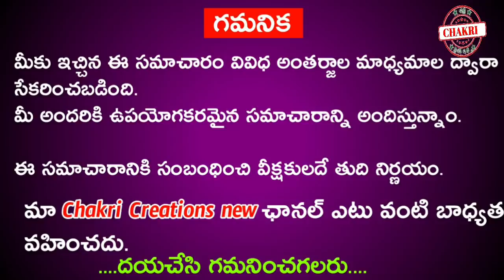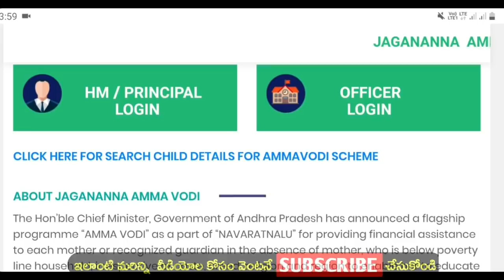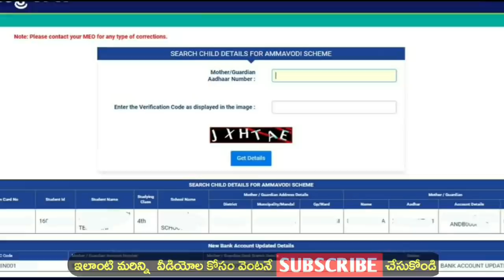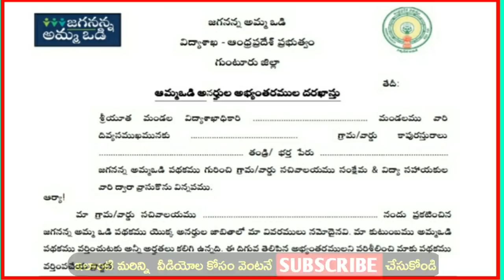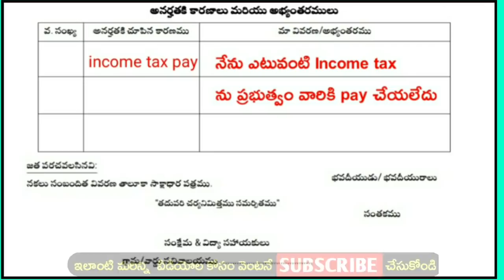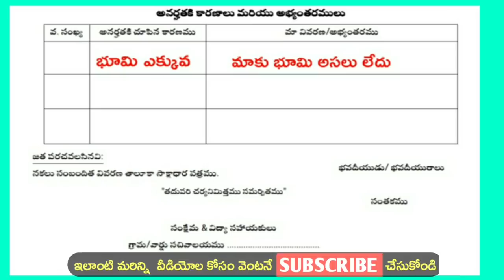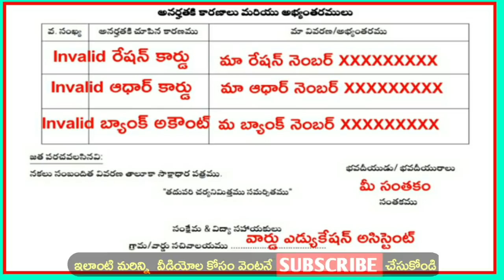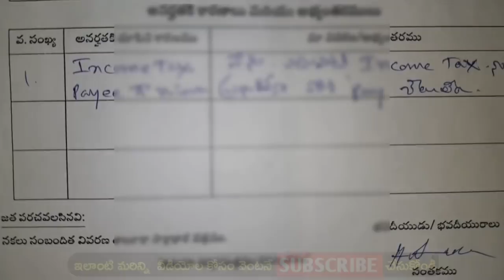జగనన్న అమ్మఒడి || రూ.15,000 డబ్బులు పడలేదా? || బ్యాంక్,ఆధార్,రేషన్,తప్పులు సవరించుకొనేందుకు అవకాశం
జగనన్న అమ్మఒడి.
రూ.15,000 డబ్బులు పడలేదా? బ్యాంక్,ఆధార్,రేషన్,తప్పులు సవరించుకొనేందుకు అవకాశం.

Note :- Photos, music, Thumbnail, video, _____________________________________